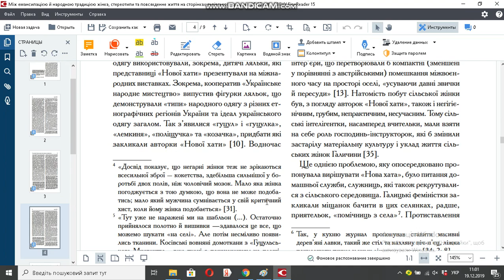Між емансипацією й народною традицією жінка, стереотипи та повсякденне життя на сторінках львівської